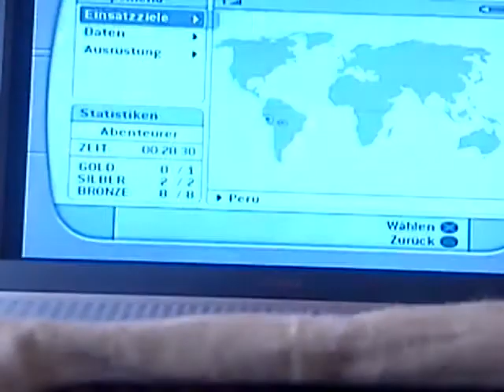Ps2: Tomb Raider Peru 100% 2/3 PS2